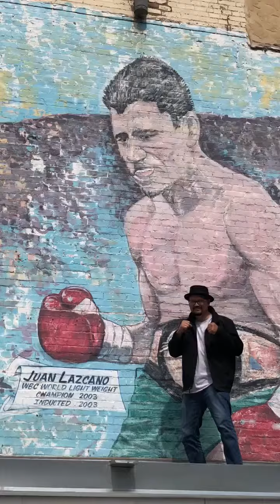Juan Lazcano visiting his mural in downtown El Paso TX! Down home Champ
Two time welterweight champion Juan.Lazcano